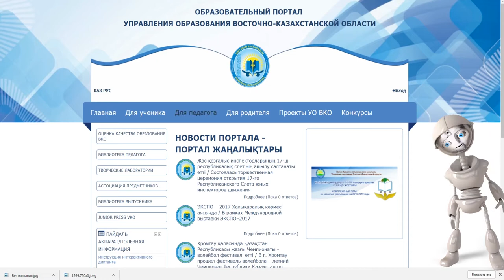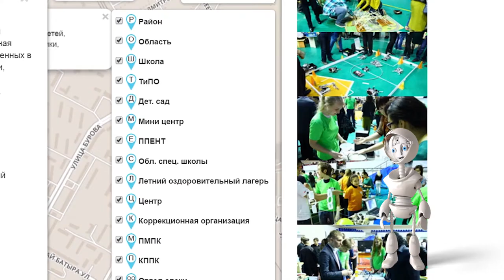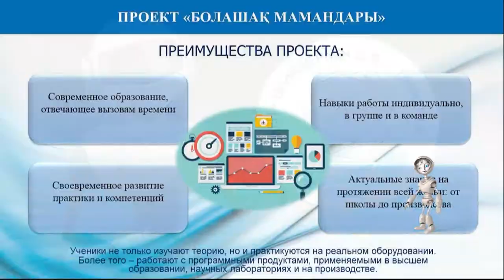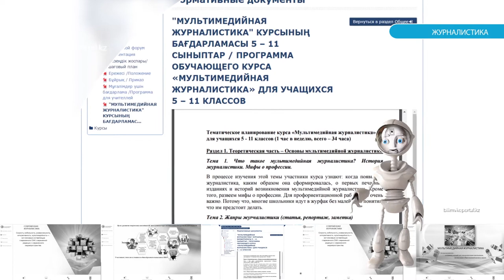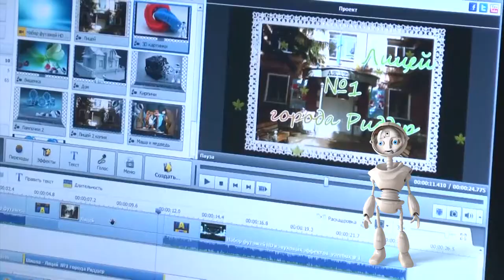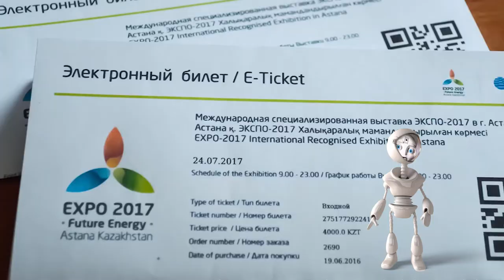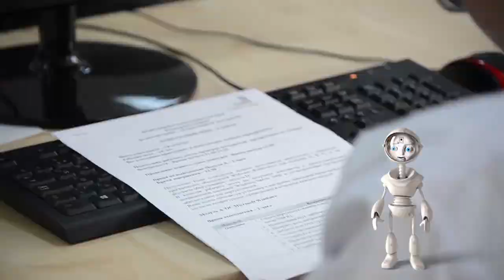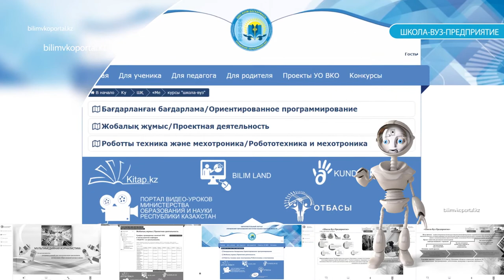2017 Проекты РгЦНТО